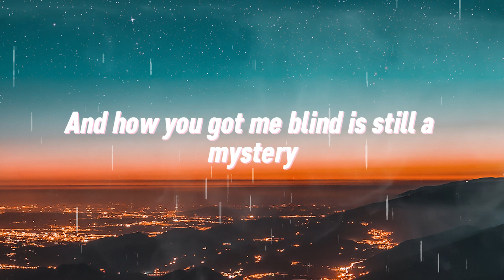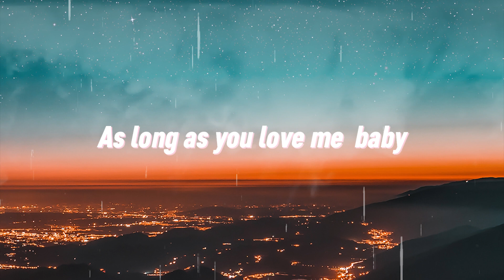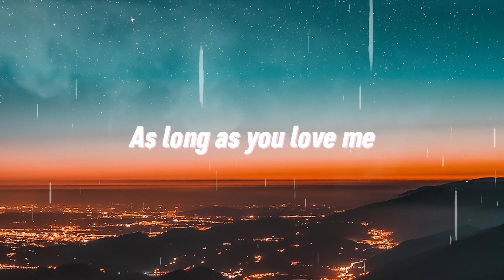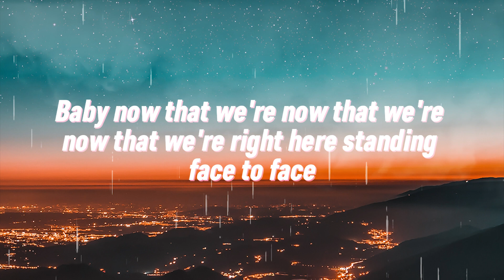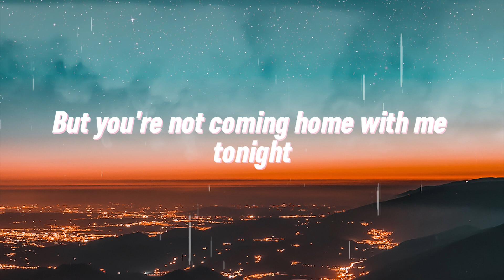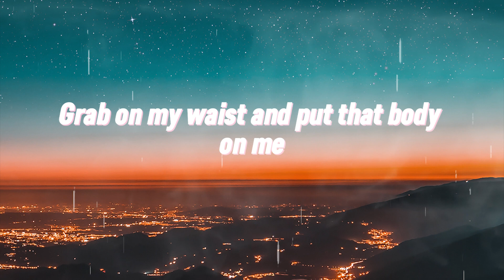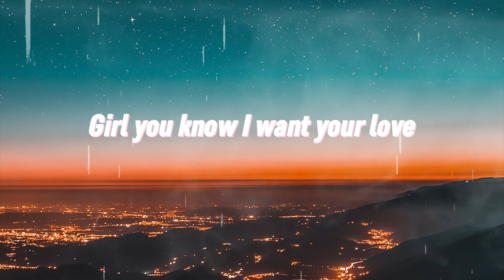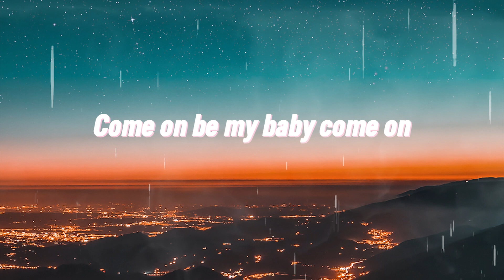As Long As You Love Me - Backstreet Boys (Lyrics) 🎵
Although loneliness has always been a friend of mine

I'm leavin' my life in your hands

People say I'm crazy and that I am blind

Risking it all in a glance

And how you got me blind is still a mystery

Don't care what is written in your history

As long as you're here with me

Don't care what you did

Every little thing that you have said and done

Feels like it's deep within me

Doesn't really matter if you're on the run

It seems like we're meant to be

I don't care who you are (who you are)

Where you're from (where you're from)

As long as you love me (I don't know)

Who you are (who you are)

As long as you love me (yeah)

I've tried to hide it so that no one knows

But I guess it shows

What you did and where you're comin' from

I don't care, as long as you love me, baby

As long as you love me (as long as you love me)

Don't care what you did (yeah)

What you did (I don't care)